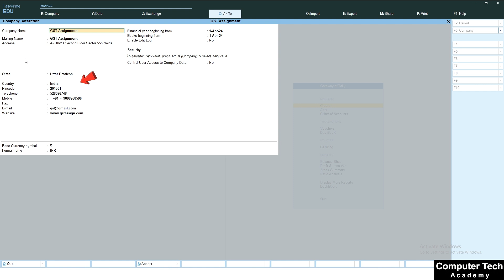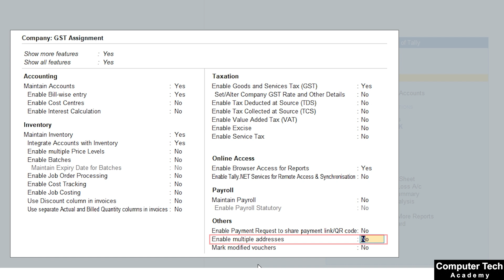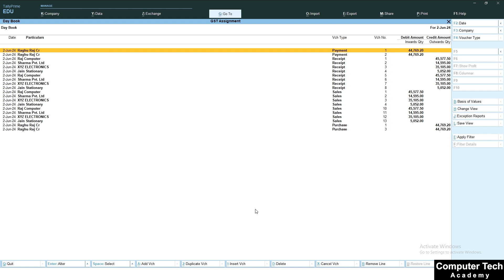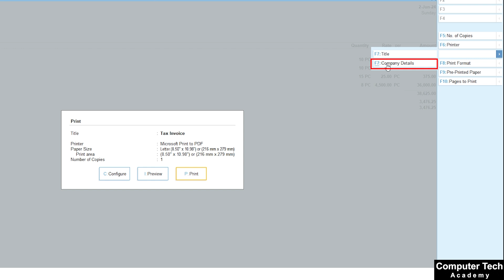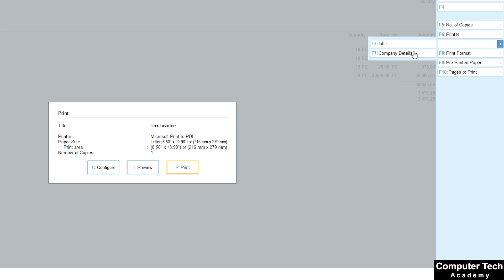#52 Tally Prime | Set Multiple Billing Address | एक ही कंपनी के Multiple Billing Address कैसे बनायें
In this video, we'll guide you step-by-step on how to efficiently set multiple billing addresses for a single company. Whether you're managing a large organization with various departments or dealing with different billing requirements for multiple locations, this tutorial will help you streamline your billing process.

🔍 What You’ll Learn:

Understanding the Need: Why multiple billing addresses can simplify your invoicing and accounting.
Setup Process: Detailed instructions on how to configure multiple billing addresses in your system.
Practical Examples: Real-world scenarios to illustrate the setup and usage.
Best Practices: Tips and tricks to manage and maintain billing addresses effectively.

Business Owners
Accountants
Office Managers
Anyone responsible for invoicing and billing in a company

💡 Key Benefits:

Simplified billing for companies with multiple locations or departments.
Streamlined invoicing processes leading to better financial management.
Enhanced accuracy in billing information, reducing errors and discrepancies.

🔔 Stay Updated!

🌟 Get Started Now! Watch the video to learn how to set up and manage multiple billing addresses efficiently.